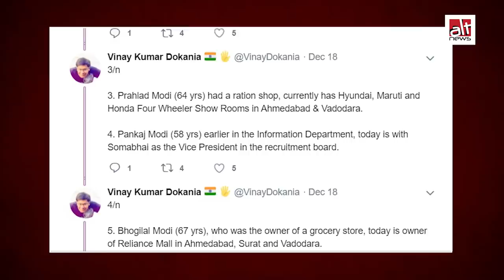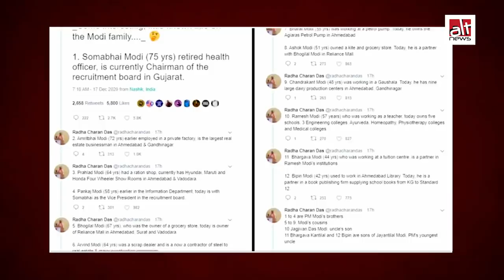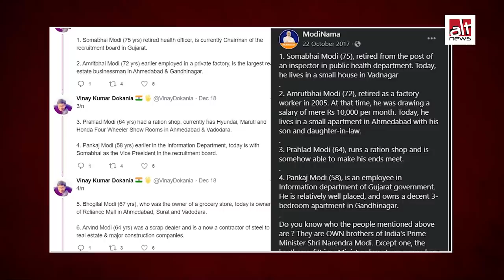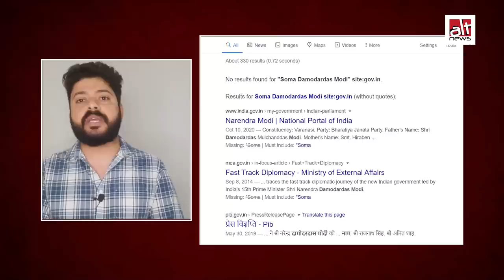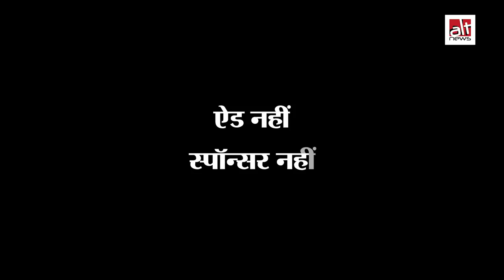Narendra Modi की family के लोग उनके पद का फ़ायदा उठाकर कमा रहे हैं करोड़ों? | फ़र्ज़ी लिस्ट हुई वायरल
A message widely circulating online alleges that Prime Minister Narendra Modi’s siblings and cousins have had massive financial benefits owing to the PM’s stature. The message has been shared on Twitter, Facebook and WhatsApp. Our research revealed that the viral message tweaked a 2016 article published in India Today magazine and added fictitious claims.